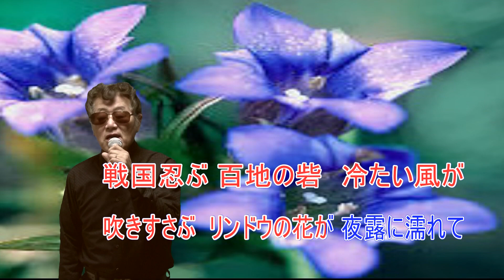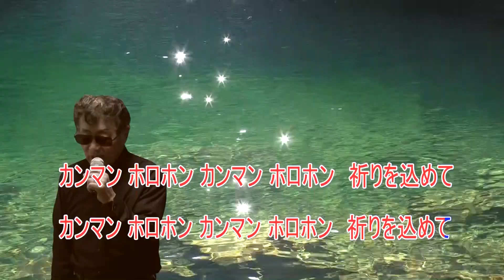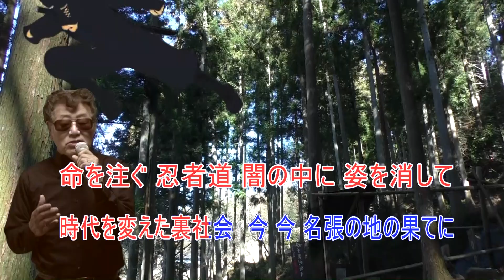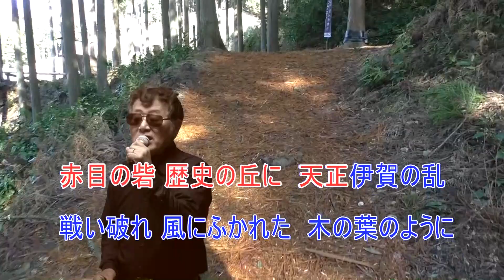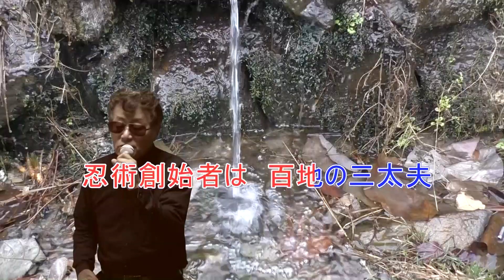レーモンド塚下慎太郎 No.21「隠、百地三太夫の歌」カラオケ歌謡曲